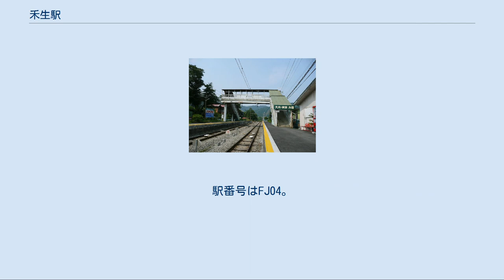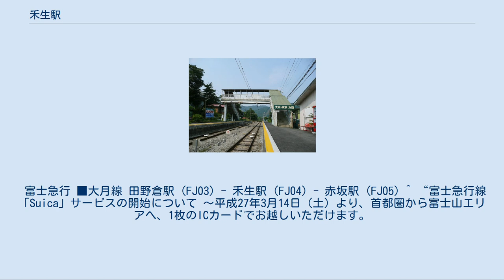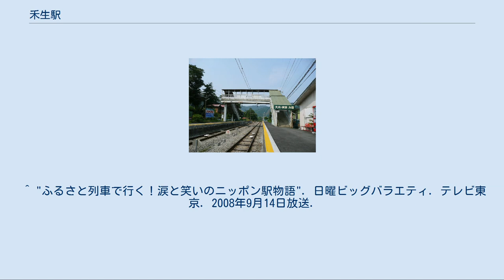禾生駅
禾生駅（かせいえき）は、山梨県都留市古川渡にある富士急行大月線の駅。
 標高は約421メートルである。
 ホーム（2009年6月） 相対式ホーム2面2線を有する地上駅。
南東側から1番線ホーム、2番線ホームの順に並び、1番線ホームの赤坂方の端に接してで駅舎が設けられている。
2番線ホームへは踏切側からスロープを上がったところに設置された扉を自分で開閉するか、富士急行大月線内で唯一設置されている跨線橋が利用できる。
 ホームは他の駅と違い3両分の長さしかないので、4両編成の列車においては前側3両から乗降、最後尾1両はドアカットとなる。
 以前は直営駅であったが1978年（昭和53年）から業務委託駅となっている。
駅舎内部には待合所と出札口が設けられているが自動券売機は無い。
窓口営業は通勤・通学のラッシュアワー時に限られ、それ以外の時間帯は車内での精算となる。
土曜日と日曜日には地元の農家の作った野菜などを駅舎内部で販売することがある。
 なお、駅は業務委託先の民家と繋がっており、住み込みで駅の業務を行っている。
 駅舎側の1番線を主本線とした一線スルーとなっており、行違いがない場合は基本的に両方向とも1番線ホームに発着する。
2番線は対向列車（不定期列車を含む）との行違いを行う上り列車が入線する。
 2013年度（平成25年度）の1日平均乗降人員は727人である。
 駅名は1954年（昭和29年）まで当駅の所在地であった旧禾生村に由来する。
禾生村の名は1875年（明治8年）、同村が四日市場村・田野倉村・古川渡村・井倉村・川茂村・小形村の合併によって成立した際、禾（稲）がよく産出されたことから付けられたものである。
毎年この駅から海上保安庁羽田特殊救難基地の新人隊が羽田特殊救難基地までの100kmの道のりを歩いている。
 駅の北東方向に約1kmのところをリニア実験線が通り、富士急行線とは田野倉駅との間で立体交差している。
駅のすぐ北に中央自動車道が線路と並行して走っている。
 駅から約100m離れた国道139号沿いに富士急バス「禾生駅前」バス停があり以下の各方面の路線が発着する。
 また、予約型乗合タクシー「つる〜と禾生・盛里」が利用できる（事前に電話予約が必要）。
 富士急行 ■大月線 田野倉駅 (FJ03) - 禾生駅 (FJ04) - 赤坂駅 (FJ05) ^ “富士急行線「Suica」サービスの開始について 〜平成27年3月14日（土）より、首都圏から富士山エリアへ、1枚のICカードでお越しいただけます。
〜” (日本語) (PDF) (プレスリリース), 富士急行, (2014年12月19日), オリジナルの2017年10月27日時点におけるアーカイブ。
2020年11月8日閲覧。
 ^ 国土数値情報　駅別乗降客数データ ^ 甲斐古文書研究会編 『各駅停車全国歴史散歩/山梨県』 河出書房新社、1983年2月28日初版発行、p.137 ^ a b “平成28年11月1日(火)より、道の駅つる線運行開始”. 富士急バス. 2020年1月13日閲覧。
 ^ “市内循環バス及び路線バス時刻表”. 都留市. 2020年1月13日閲覧。
 ^ “予約型乗合タクシー時刻表”. 都留市. 2020年1月13日閲覧。
 ^ "ふるさと列車で行く！涙と笑いのニッポン駅物語". 日曜ビッグバラエティ. テレビ東京. 2008年9月14日放送.